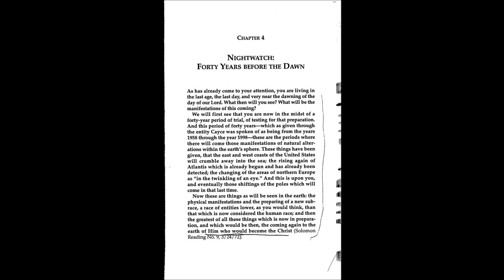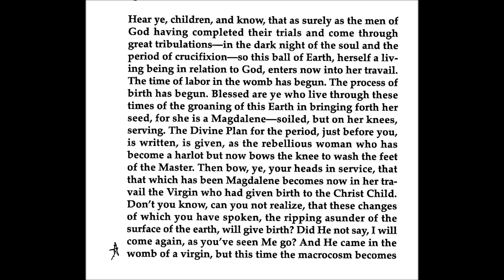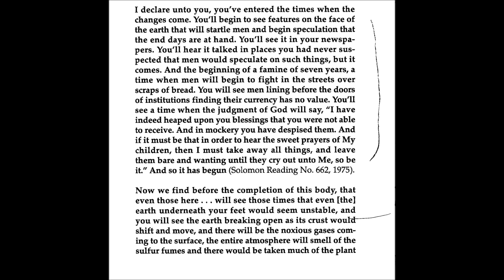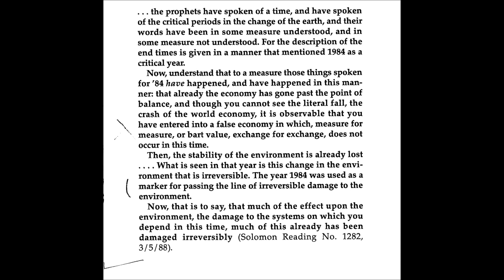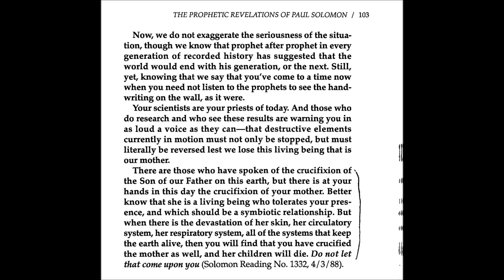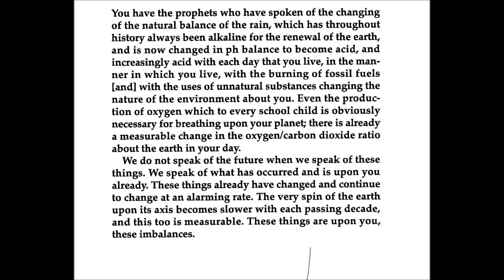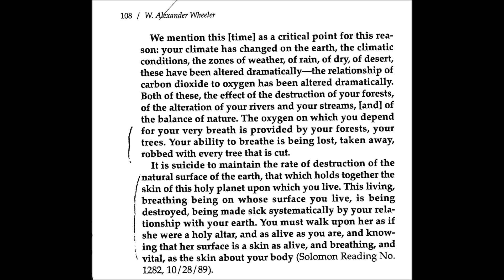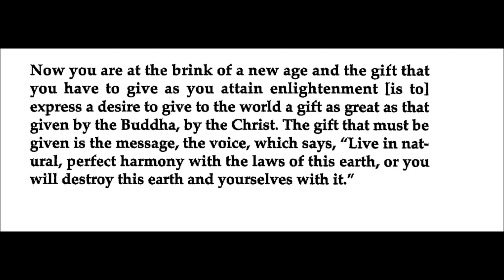paul solomon man's sin against nature